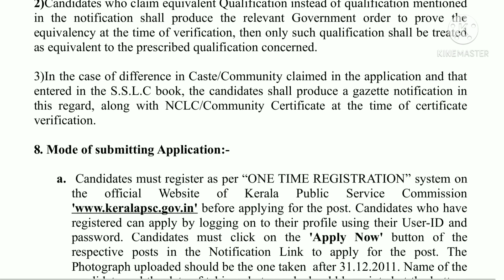Kerala PSC Notification | State Tax Officer |GST Department|Cooperation Guide Malayalam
1. Cooperative Law Detailed Classes for CSEB (Cooperative) Exams

2. Accountancy for CSEB and PSC Exams

3. CSEB Previous and Model Questions

4. Banking for CSEB and PSC Exams

5. IT and Cyber Laws for Junior Cooperative Inspector and Degrees Level Exams